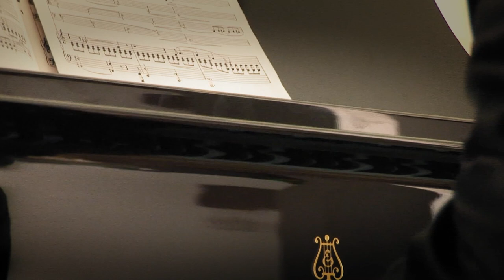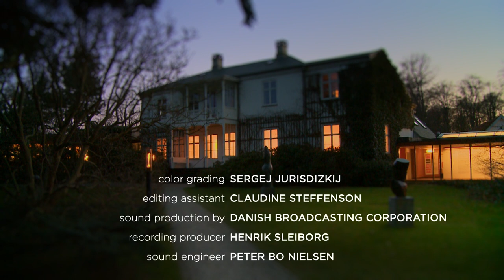FRANCK | QUINTET WITH PIANO | Guy Braunstein · Daishin Kashimoto · Lise Berthaud · Jing Zhao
César Franck (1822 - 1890) - Piano Quintet in F minor (1879)
00:00 1. Molto moderato quasi lento – Allegro
15:51 2. Lento con molto sentimento
27:21 3. Allegro non troppo ma con fuoco
Guy Braunstein (violin), Daishin Kashimoto (violin), Lise Berthaud (viola), Jing Zhao (cello) and Eric Le Sage (piano)